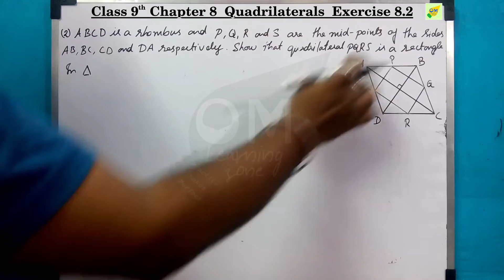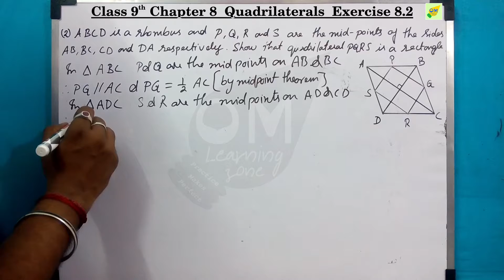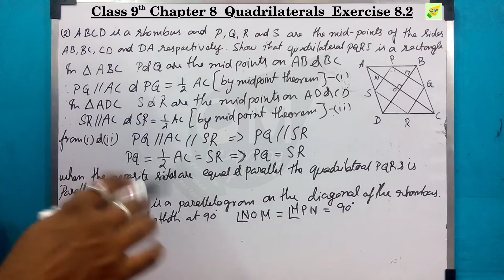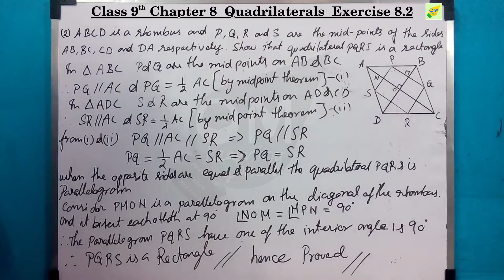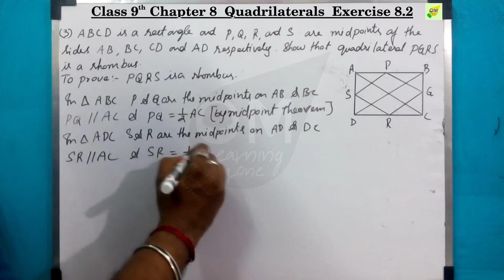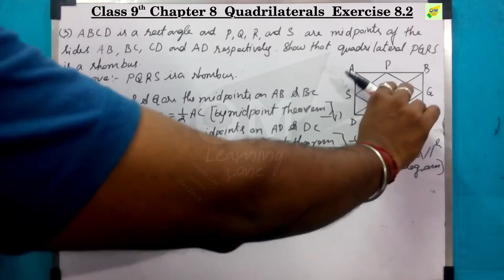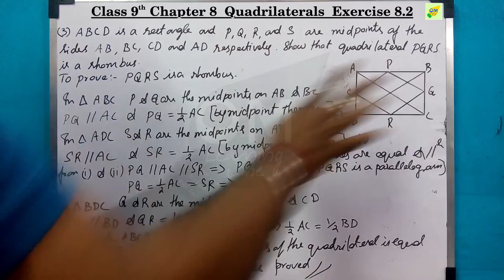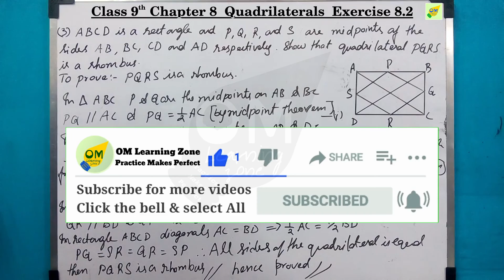CBSE 9th Maths | Chapter 8 | Quadrilaterals | Exercise 8.2 | Qno 2 & 3 | In tamil